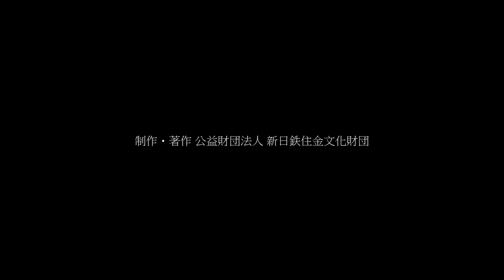熊本民謡「ヨヘホ節」「五木の子守唄」によるラプソディー(excerpt)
奥田祐作曲

「まろ」の愛称で親しまれる篠崎史紀さんと長唄三味線方として活躍している今藤長龍郎さんによる豪華共演！

篠崎さんは北九州出身で熊本とも縁の深いヴァイオリニストです。このラプソディは篠崎さんと今藤長龍郎さんが今回共演するために奥田祐さんに委嘱したもので、山鹿燈籠祭りの踊り歌「ヨヘホ節」と全国的によく知られる「五木の子守唄」を題材にとったパラフレーズです。

[演奏]
ヴァイオリン　篠崎史紀
三味線　　　　今藤長龍郎

篠崎史紀衣裳：「きものサロン 和の國」茨木國夫

2017年4月3日「紀尾井 午後の音楽会　花鳥風月 其の弐―花―」
紀尾井小ホール